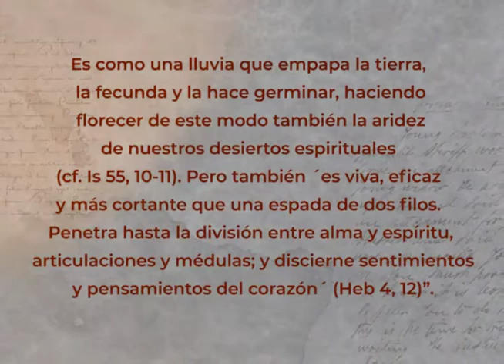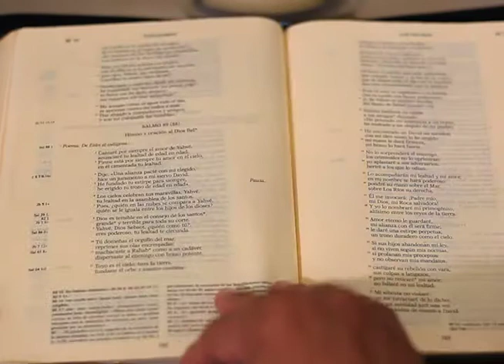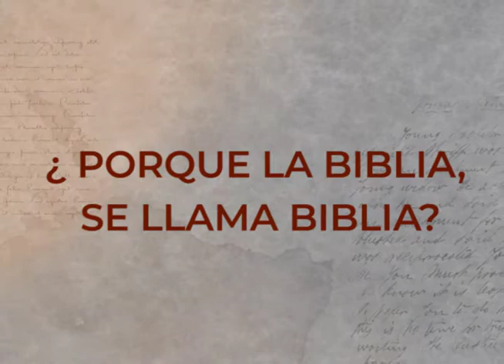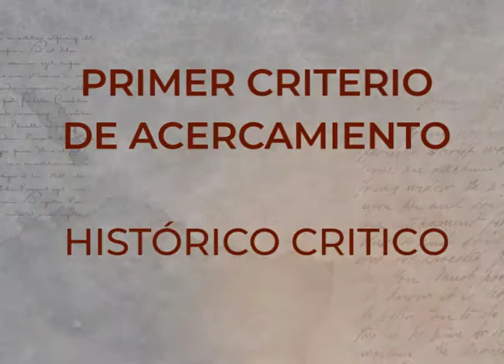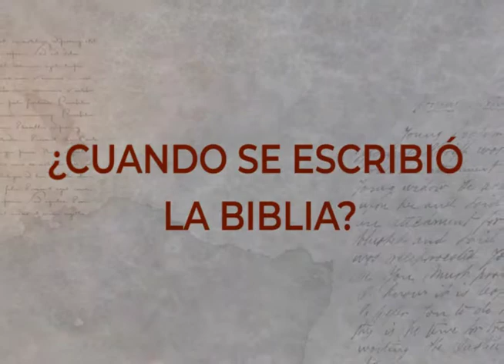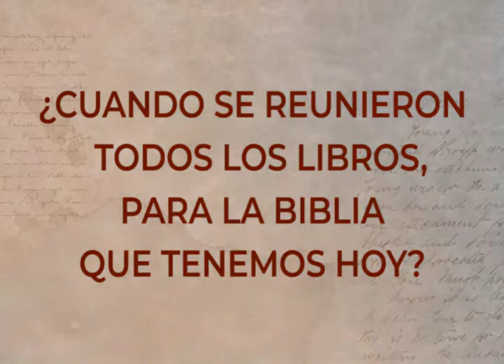CURSO BÍBLICO: EL PROYECTO DE DIOS EN TUS MANOS #2